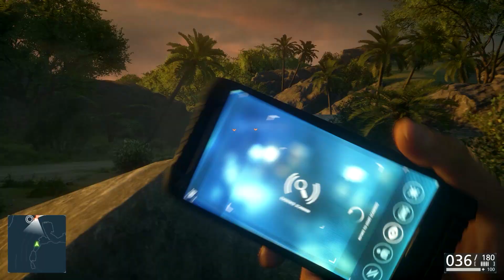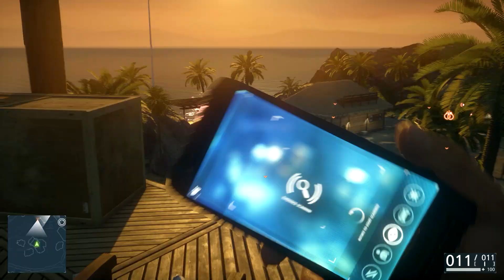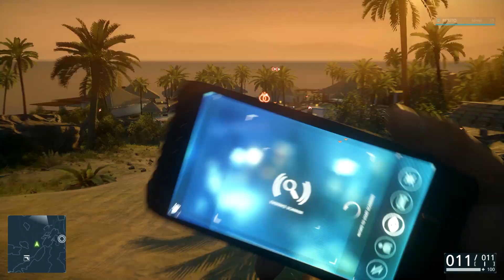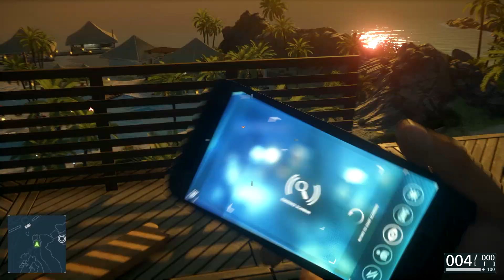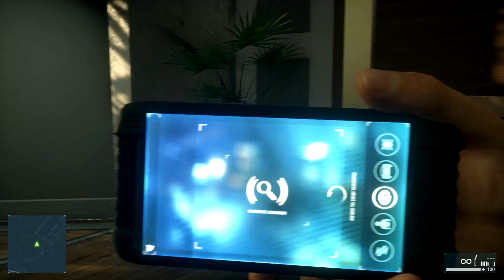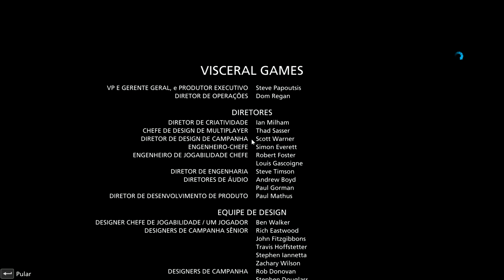Playthrough hardline 10 - O grande FINAL!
Twitter do canal: @JBgameplays

Encerramento: What you know remix by religin

Promoted by UCM ! Check em out for uncopyrighted songs.